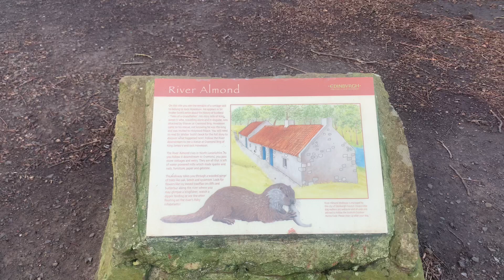River Almond, Lothian, Edinburgh, Scotland🏴󠁧󠁢󠁳󠁣󠁴󠁿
The River Almond is a river in Lothian, Scotland. It is a 28 miles long, rising at Hirst Hill in Lanarkshire near Shotts, running through West Lothian and draining into the Firth of Forth at Cramond, Edinburgh.